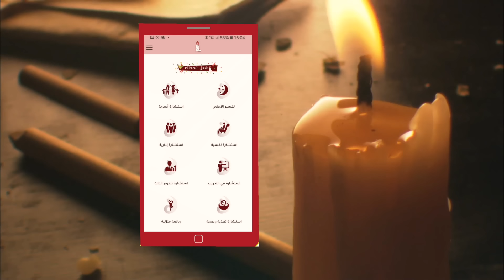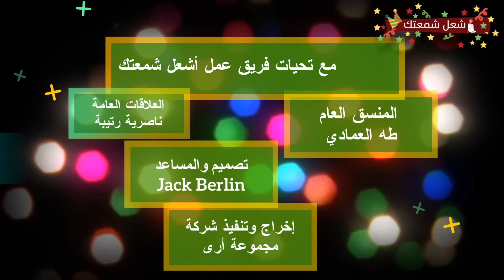156_ معجزة علاج ضغط الدم العالي بالألوان في دقائق بدون أدوية الجزء3 Treatment of high blood pressure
علاج ضغط الدم الفعال بدون ادوية_ مالاتعرفه عن نفسك_ الصوديوم _وهم اضرار الملح
للألوان تأثير كبير على الجسم من خلال رؤيتها فقط بالعين؟
و تأثيرها ممتد لكل ما حولها لأن للألوان تأثير حتى على مكفوفي البصر نتيجة لترددات الطاقة التي تتولد داخل أجسامهم
علاج ضغط الدم الفعال بدون ادوية_ مالاتعرفه عن نفسك_ الصوديوم _وهم اضرار الملح البحري
  و الصينيون القدماء إستخدموا الألوان في علاج الأمراض كما استخدم الفراعنة اللون فوق الأخضر داخل الأهرامات لمقاومة الجراثيم و قتل البكتريا و المحافظة على الموميات.
وتنقسم الألوان إلى قسمين:
موجبة و تمتاز بتفاعلها الحمضي و إشعاعاتها المنشطة كالأحمر في علاج فقر الدم و الاكزيما (وقديماً كانوا يلبسون الطفل ملابس حمراء عندما يصاب بمرض الحصبة) ولبس الأحمر في فقر الدم و السل، و الأسود يعطي الإحساس بالإكتئاب و مثبت للشهية، والبرتقالي في علاج الإكتئاب و فتح الشهية، و الأصفر في علاج أمراض الجهاز التنفسي و الكبد حيث أن هذا اللون له تأثير نفسي فهو يسر النظر و يريحه قال تعالى في وصف بقرة بني إسرائيل " صفراء فاقع لونها تسر الناظرين "  .. و قد أجريت بحوث عديدة في مختلف دول العالم عن الألوان فكان اللون الأصفر هو الأكثر انسجاماً مع البيئة و خصوصاً للطلبة لهذا تدهن الفصول الدراسية باللون الأصفر ..
الألوان السالبة : تمتاز بتفاعلها القلوي و تأثيرها المهدئ كالأزرق فإنه يخفض ضغط الدم و تصلب الشرايين و النيلي ينشط الذاكرة و البنفسجي يمنع العدوى و البمبى مهدئ لذا يستخدم في غرف النوم  كما أنه  يستخدم في مراكز علاج الإدمان .. و الأبيض يستخدم في علاج صفراء حديثي الولادة .  واللون الأخضر في القرآن الكريم في آيات النعيم
 لقد ورد لفظ الخضرة في آيات القرآن الكريم و التي تصف حال أهل الجنة أو ما يحيط بهم من النعيم في جو رفيع من البهجة و المتعة و الأمان النفسي فنجد في سورة الرحمن: (متكئين على رفرف خضر و عبقري حسان ) .. الآية76 و قال تعالى : (عاليهم ثياب سندس خضر و إستبرق و حلوا أساور من فضة و سقاهم ربهم شراباً طهوراً ) الإنسان21 ..

يقول أحد علماء النفس  : " إن تأثير اللون في الإنسان بعيد الغور وقد أجريت تجارب متعددة بينت أن اللون يؤثر في إقدامنا و إحجامنا و يشعر الإنسان بالحرارة أو البرودة و بالسرور و الكآبة , بل يؤثر في شخصية الرجل و في نظرته إلى الحياة .. و يسبب تأثير اللون في أعماق النفس الإنسانية فقد أصبحت المستشفيات تستدعي الاختصاصين لاقتراح لون الجدران الذي يساعد أكثر في شفاء المرضى، و كذلك الملابس ذات الألوان المناسبة و قد بينت التجارب أن اللون الأصفر يبعث النشاط في الجهاز العصبي , أما اللون الأرجواني فيدعو إلى الاستقرار .. و اللون الأزرق يشعر الإنسان بالبرودة عكس الأحمر الذي يشعره بالدفء و توصل العلماء إلى أن اللون الذي يبعث السرور و البهجة و حب الحياة هو اللون الأخضر .. لذلك أصبح اللون المفضل في غرف العمليات الجراحية لثياب الجراحين و الممرضات"  ..
و يوجد هنا تجربة تمت في لندن للعالم ( بلاك فرايار) والمعروف بجسر الموت تابعوا الأبحاث والحدث